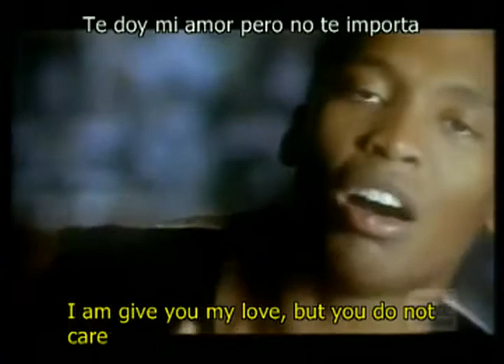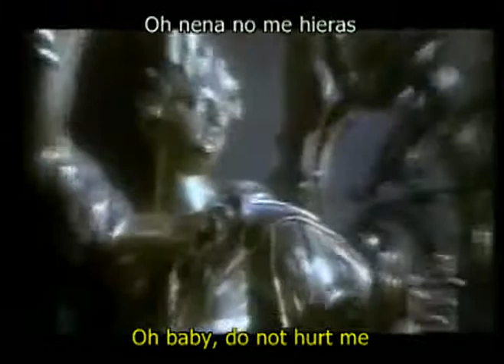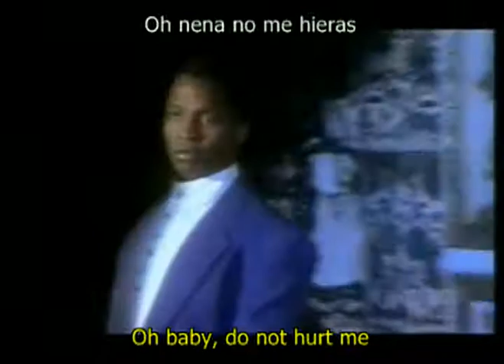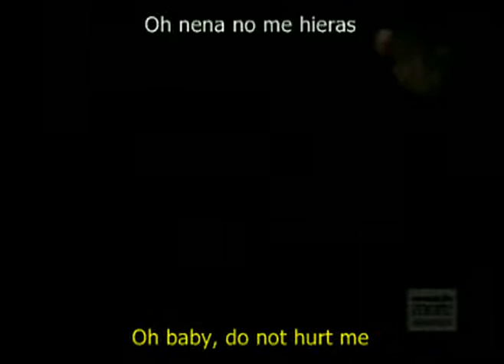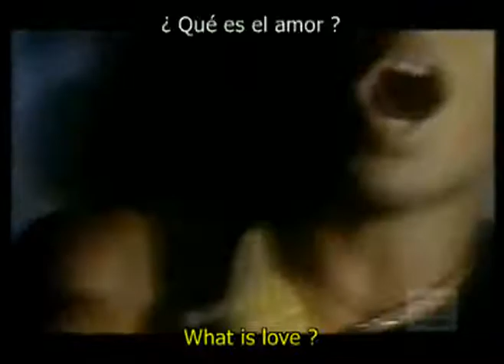What is love - Haddaway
Subtitulado dos idiomas